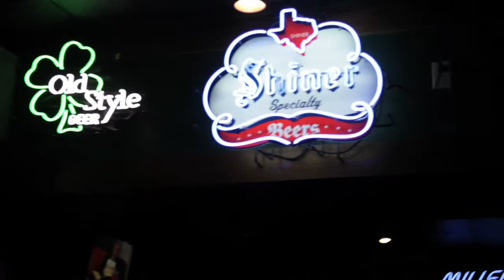A documentary about drinking alcohol: how is joy related to drinking?